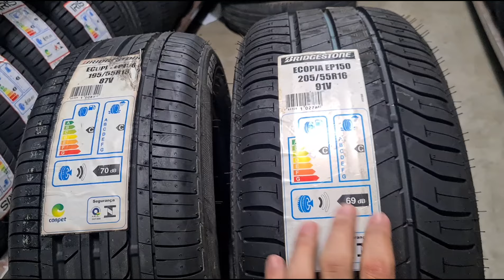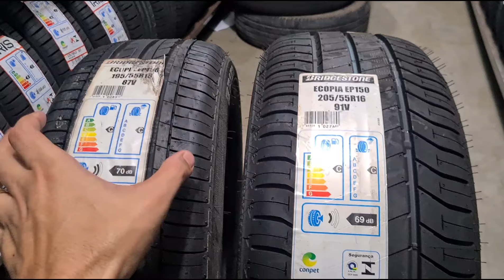Posso Usar pneu 205 no lugar do 195? Dá certo no Punto, Palio Sporting, Honda City, Grand Siena?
Essa é uma das perguntas mais comuns que recebemos!
Posso Usar o pneu 205 no lugar do 195 no punto?

Posso Usar o pneu 205 no lugar do 195 no PALIO SPORTING?

Posso Usar o pneu 205 no lugar do 195 no Grand Siena?

Posso Usar o pneu 205 no lugar do 195 no Sandero Stepway?

Enfim, resolvi fazer esse vídeo pra explicar pra vocês!

pneuaro16 #195/55r16 #205/55R16